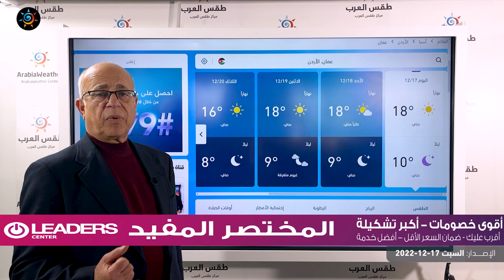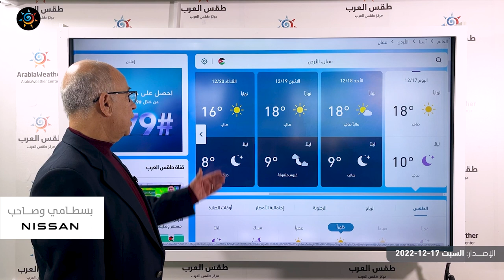طقس العرب - الأردن | انخفاض قليل على الحرارة ونشاط على الرياح الجنوبية الشرقية | السبت 17-12-2022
انخفاض قليل على الحرارة و نشاط على الرياح الجنوبية الشرقية
ـــــــــــــــــــــــــــــــــــــــــــــــــــــــــــــــــــــــــــــــــــــــــــــــــ
ــــــــــــــــــــــــــــــــــــــــ
ــــــــــــــــــــــــــــــــــــــــ
ــــــــــــــــــــــــــــــــــــــــ
ـــــــــــــــــــــــــــــــــــــــــ
طقس العرب
طقس العالم
طقس الأردن
طقس عمّان
طقس اربد
حول العالم
طقس الاردن
عمّان
فصل الخريف
حالة الطقس
طقس حار
طقس لطيف
طقس لاهب
طقس حار
الحرارة في عمان
العقبة
البحر الميت
البترا
البتراء
السياحة في الاردن
موجة حر
كتلة حارة
طقس شديد الحرارة
العقبة
إربد
الاغوار
البحر الميت
اجواء صيفية
جوك مزارع
جوك
مزارع
تقلبات جوية
غرب المملكة
شرق المملكة
الاردن
فصل الخريف